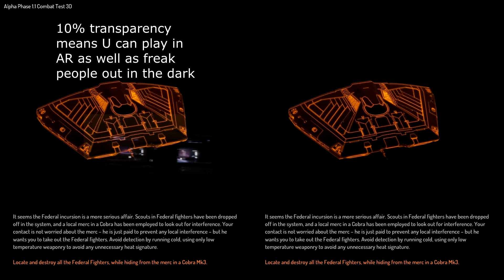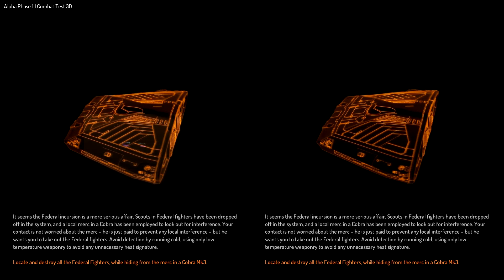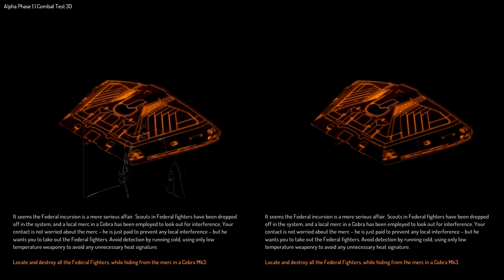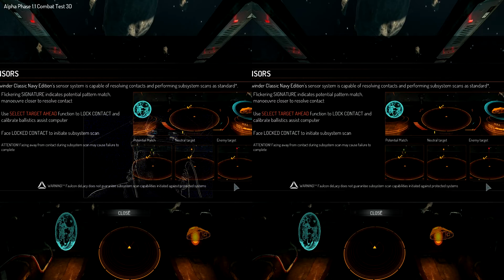Elite Dangerous smd ST1080 HMD Zeiss head tracking Test 2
the siliconmicrodisplay ST1080 HMD  allows you to play Elite Dangerous at true non distorted or scaled 1080p per eye resolution.

There is no such thing as a perfect HMD experience to date . But for flight sims and space combat sims , the ST1080 gives you a native resolution high enough at 1080p (which is in itself  positively ancient cf the 4K to 12K sim gamers are going to be playing when games like ED release) ..

What this means is you can read every word of text , use every instrument and dial  and at a very a basic level launch the game from Windows without playing chase the cursor or icon with one eye closed .. funny how Rift demos are always rolling when you get to them at the show right?

As a result of it's currently unmatched resolution , this is the HMD of choice if you want to replace your PC monitor with a 180 g 100 inch 3D 10 % transparent , powered by a USB port  HMD..

Until the 4K version hits..

I far prefer this version of 3D HMD gaming , without the nausea and CPU/GPU burdening geometrical transformation .. of WFOV HMDs

far more detailed discussion and comparison of current HMDs , Oculus Rift , Cinemizer OLED and the smd ST1080 and their strengths and weaknesses for space opera .. gaming to follow @ thegameveda... by which time maybe ..just maybe Chairman Roberts may have unleashed the fabled combat module for Star Citizen...